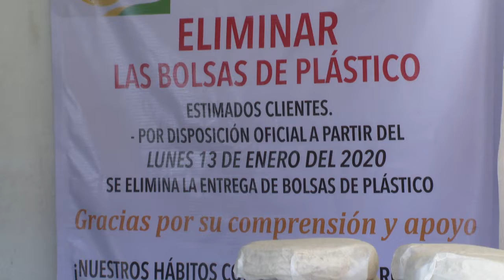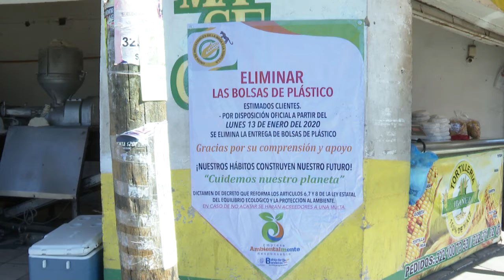En Bahía de Banderas, Nayarit, las tortillerías ponen el ejemplo en no usar bolsas de plástico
Tambien en Bahía de Banderas Nayarit, por disposición oficial, a partir del lunes 13 de enero se elimina la entrega de bolsas de plástico en las tortillerías, por lo cual con enormes letreros agradecieron el apoyo de sus clientes y la leyenda: “Nuestros hábitos construyen nuestro futuro…cuidemos nuestro planeta”.
De manera simbólica se lleva a cabo un acto, afuera de la tortillería ubicada en el Centro del poblado de San José, donde una de sus propietarias, Martha Ibañez Cuevas, regaló bolsas de mandado para reuso, entusiasmada comentó